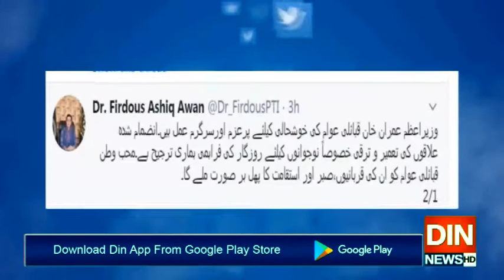قیام امن کے دشمن اور شرپسند عناصر منہ کی کھائیں گے